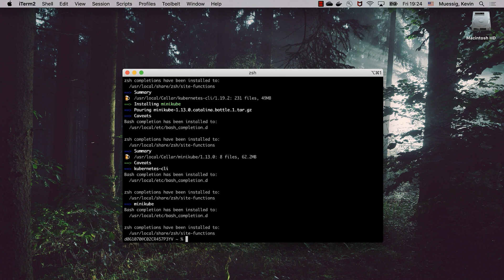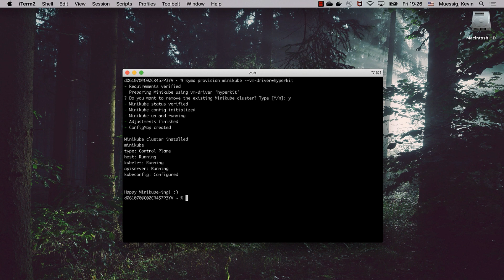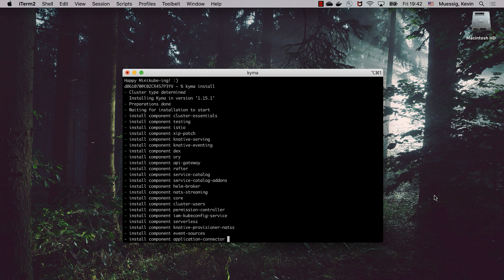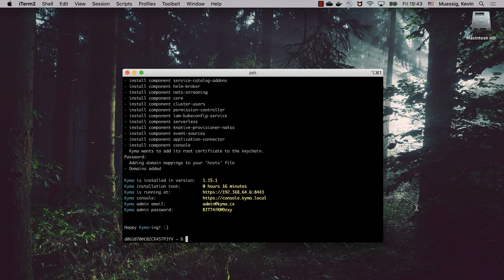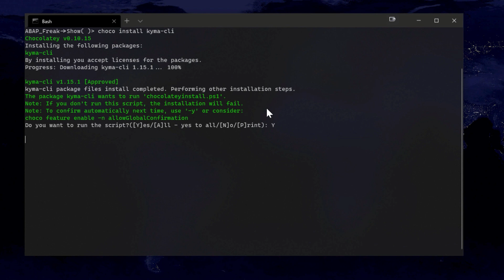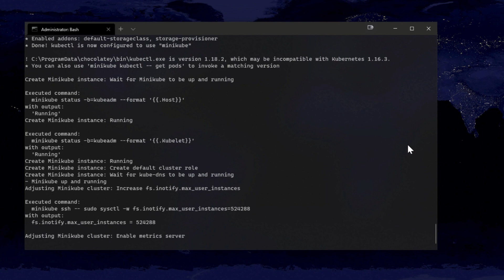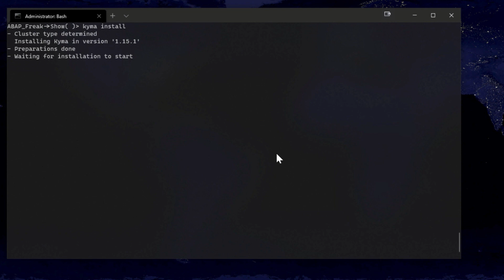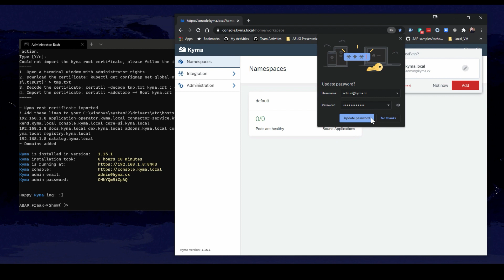project "Kyma" - Ex.01 - Setup a local project "Kyma" instalment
For information about this video content, please see the topic page for project "Kyma"